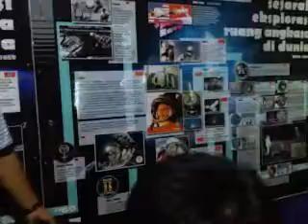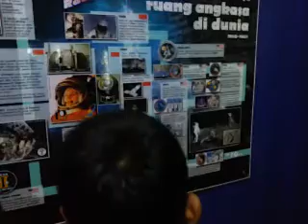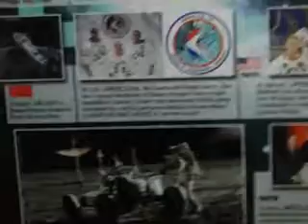Peluncuran Roket Berawak Pertama Kali